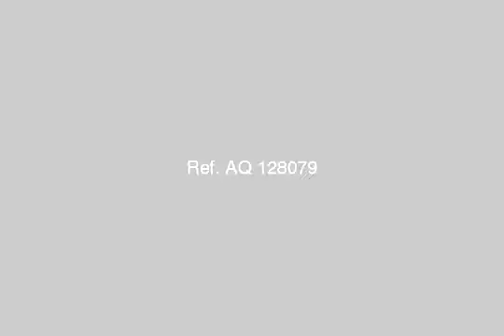Apartment For Sale In Gharbia Tanta - mlseg.com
Apartment For Sale In Gharbia / Tanta فرصة لا تتكرر بطنطا بدوران سوق الجملة مع الفاتح شقة 107م بـ280.000 سوبر لوكس - محافظة الغربيه - طنطا - Egypt Real Estate | Gharbia / Tanta | Apartment For Sale